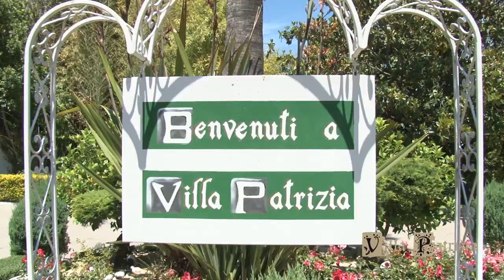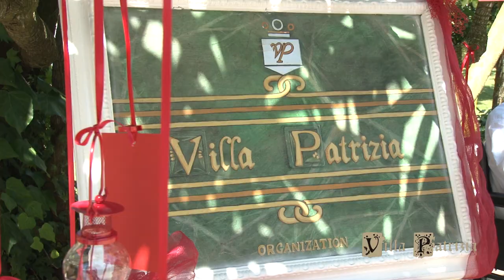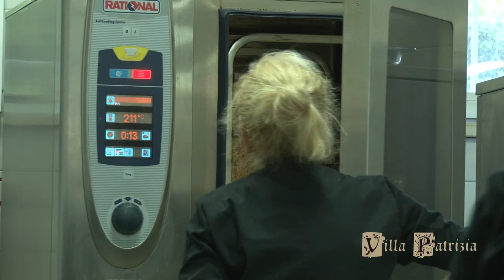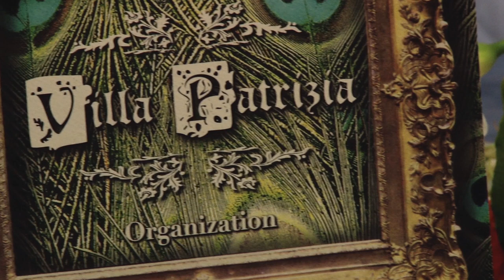Spot Villa Patrizia - Versione 4' 12''